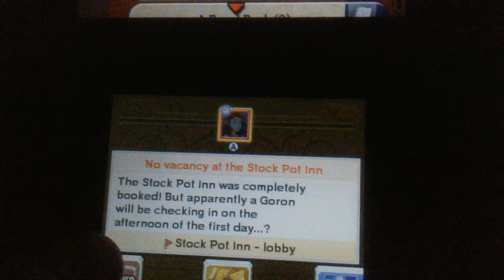MM3D: Quick-PutAway Exists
Only possible (glitched) in OoT 1.0, and with cheats in OoT Debug Rom, and is back all the way here in MM3D xD